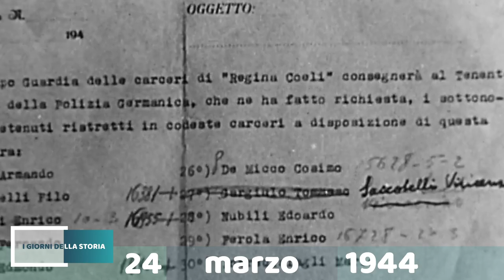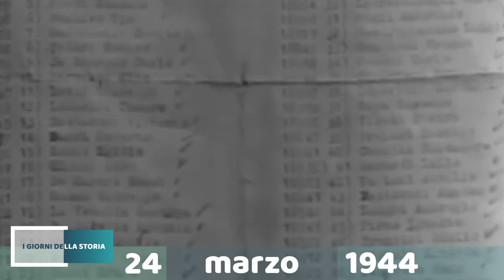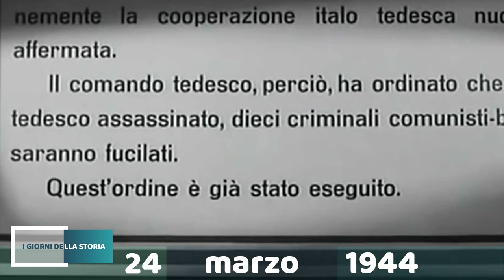24 marzo 1944 | L'ECCIDIO DELLE FOSSE ARDEATINE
In una cava sulla via Ardeatina alle porte di Roma, 335 persone vengono trucidate dai nazisti. La spietata rappresaglia è la risposta all'attentato partigiano di via Rasella, in cui perdono la vita 33 soldati tedeschi.